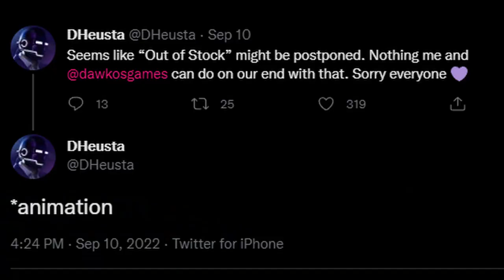JonnyBlox Reacts to 'FNAF - OUT OF STOCK SONG LYRIC VIDEO - Dawko & DHeusta'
Five Nights at Freddy's (FNAF) Fazbear Frights Out Of Stock Song Lyric Video Dawko Dheusta REACTION!